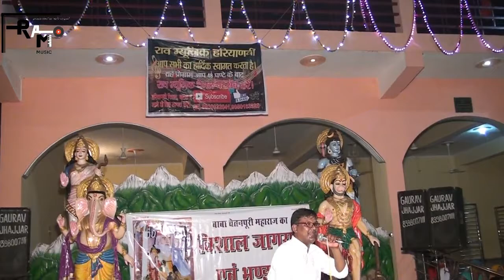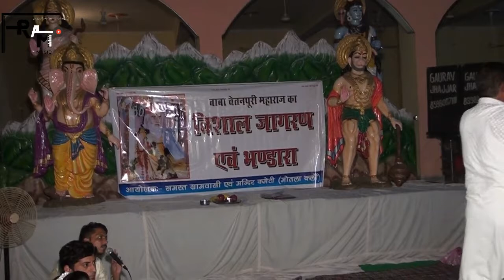बाबा तने करनी होगी बात | Haryanvi Stage Bhajan 2017 | Rao Music Haryanvi